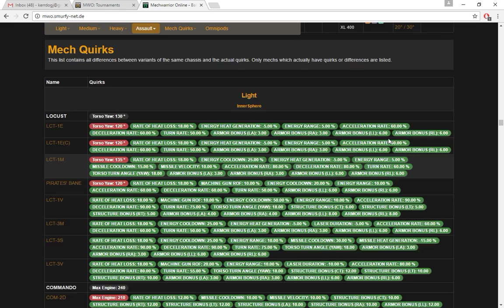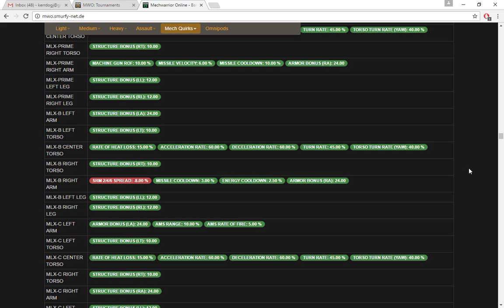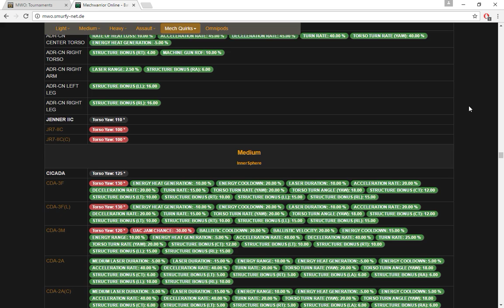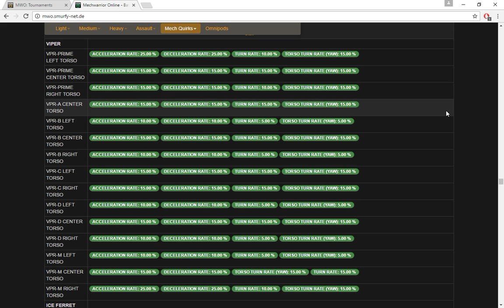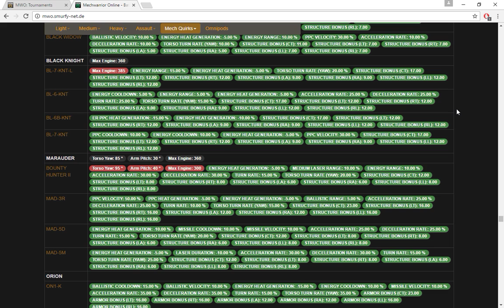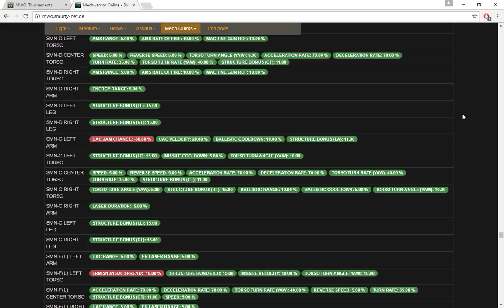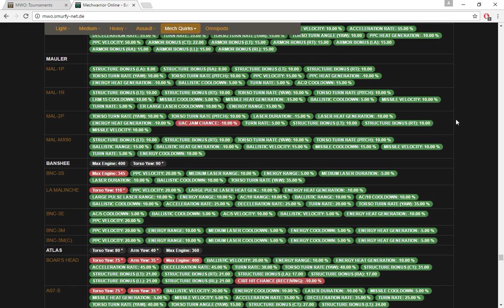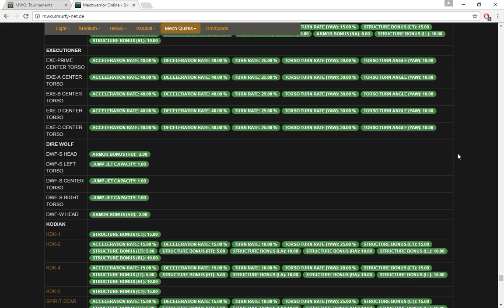Smurfy Mech Quirks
With the upcoming Skill Change, I decided to make this video. It has all of the quirks for all of the Mech chassis, variants, and Omnipods listed. When you see the specific quirks you're looking for, pause the video and write them down or unlock them in the new skill tree.

This has been a public service by Nightmare! :D